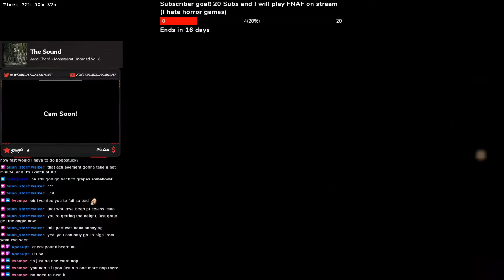Twitch Channel Trailer